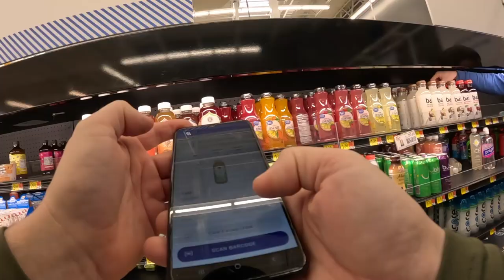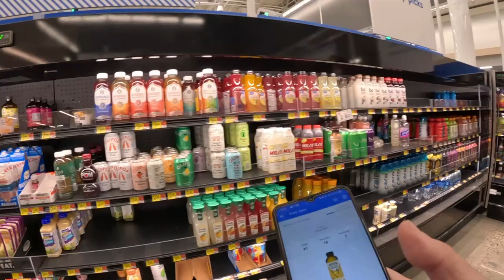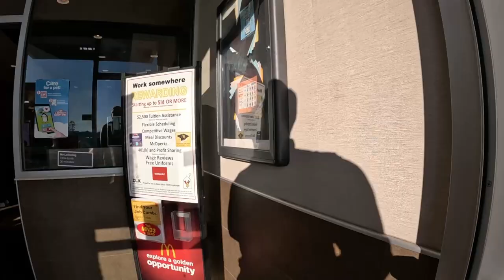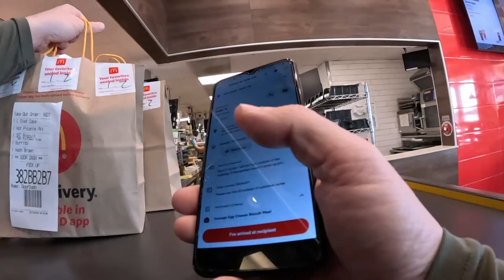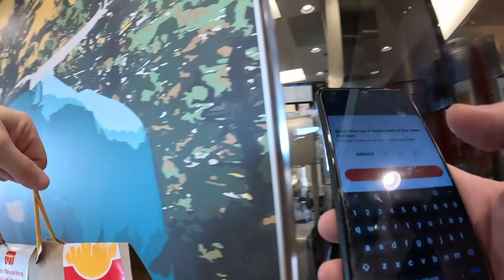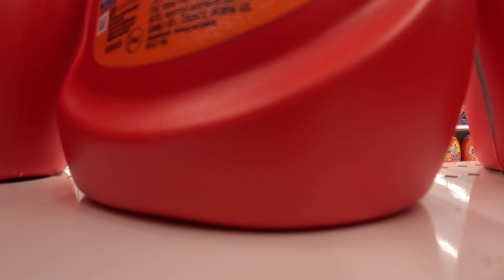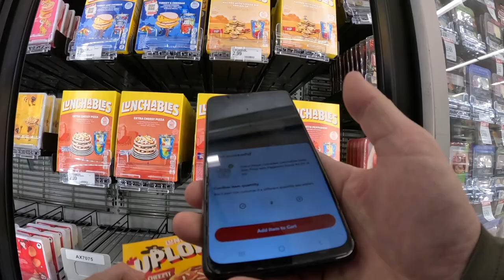Multi Apping Like a Pro| PART 1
Ride along with me as I get offers from DOORDASH, SPARK, and INSTACART!!!